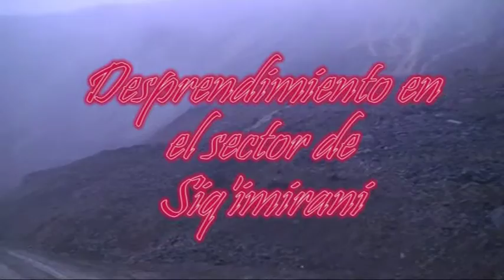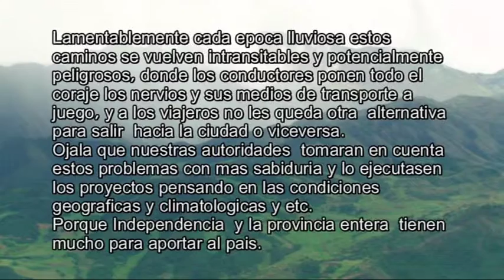Ayopaya Villa de La Independencia cortada